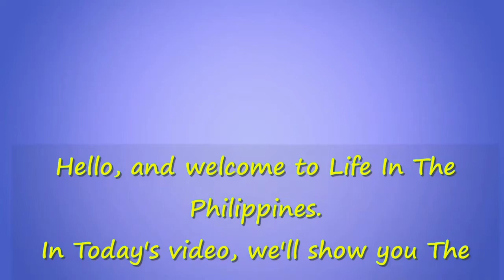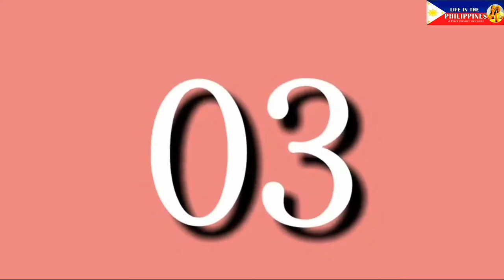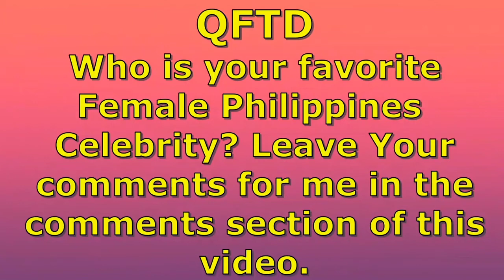Top 10 Richest Female Celebrities In The Philippines 2021 /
This video will help you to understand who the Top 10 richest female celebrities in the Philippines 2021 are. Filipinos idolize their celebrities and are always curious as to who the richest ones are.

We take a look at the female stars in the Philippines for 2021 and provide an estimated net worth based on ABS-CBN contractual television and movie projects. You may be surprised who number one is.